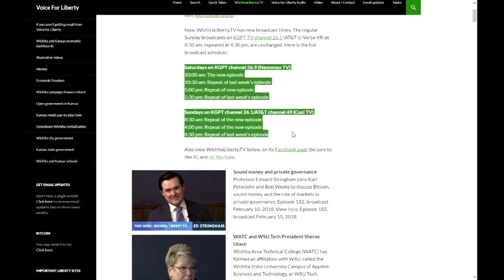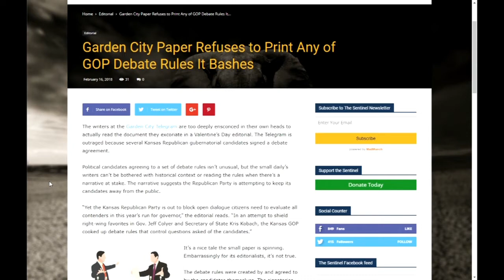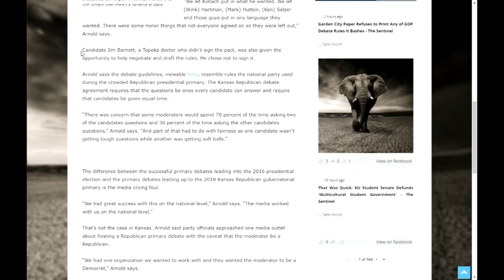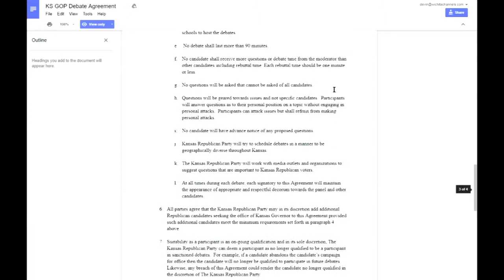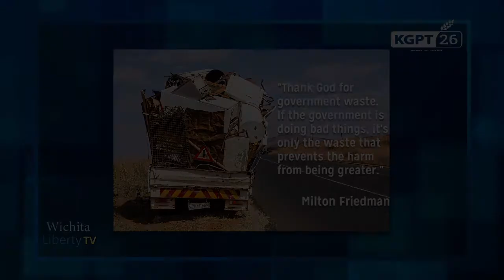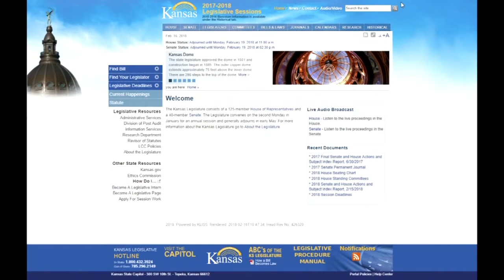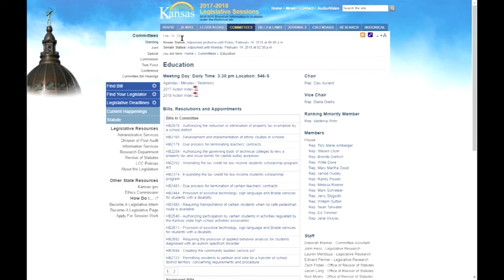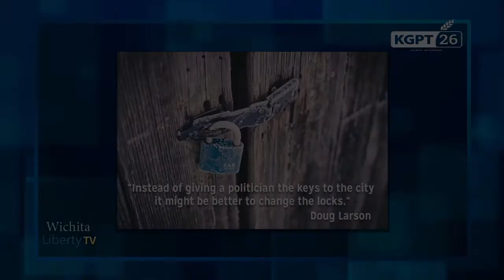WichitaLiberty.TV: Danedri Herbert, Editor of The Sentinel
In this episode of WichitaLiberty.TV: The Sentinel's Danedri Herbert joins Bob Weeks to discuss the upcoming gubernatorial debate, the Kansas Legislature's website and transparency, and accountability in government. Episode 184, broadcast February 17, 2018.